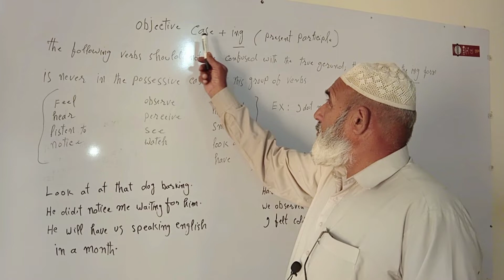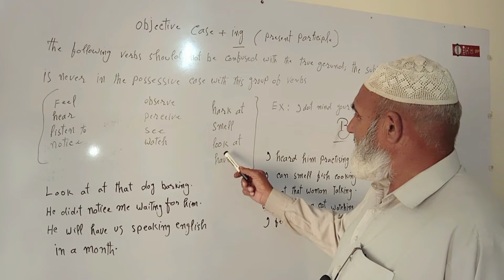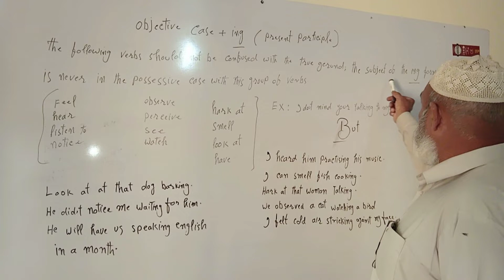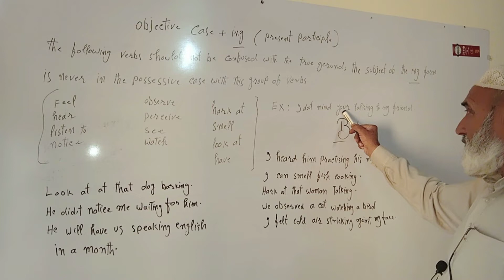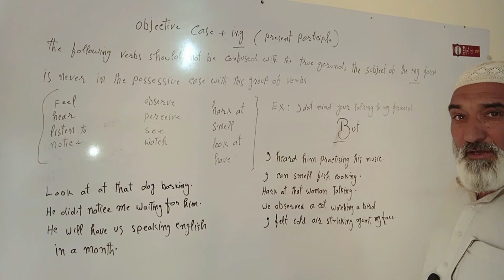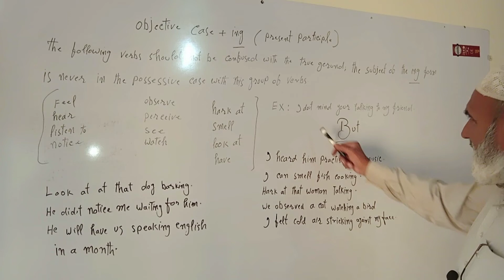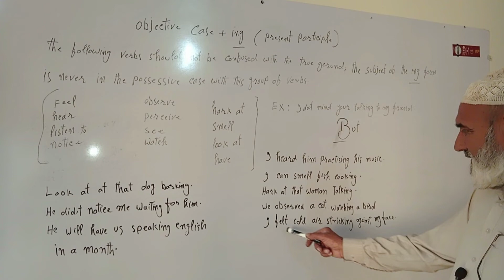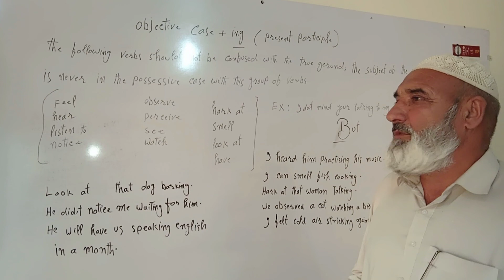Objective case +ing (present Participle) || verbs followed by as present Participle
Main points of video are
1•present Participle
2•past Participle
3•verbs used as present Participle
4•verbs followed by present Participle
5•Difference between present Participle and gerund
6•what is a gerund
7•Define gerund
8•objective case +ing
9•objective case of pronoun
10•subjective case of pronoun
11•the definition of present Participle
12•speaking english
13•MDCAT
14•MDCAT preparation

Every praise is to Allah Alone, the Merciful; and peace be upon His prophet who is the torch of guidance and knowledge for the humanity as a whole.                                                            keeping in veiw the the need of our young generation we are setting up a new channel which is hoped to meet the expectations of our student. It will deal with the hardships and dificulties the learners of english are faced with at the moment in the field of learning english. What matters most is the gramatical relationship of words in a sentence rather than the form of words that makes one's english good or bad. So , the students are required to pay full attention to the basic_word order till they are able to use various statements easily.